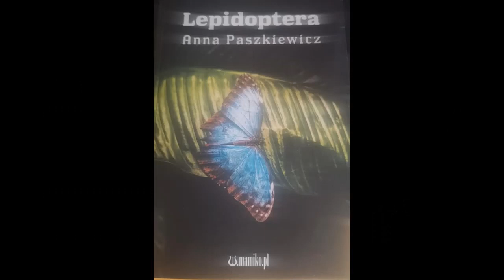Anna Paszkiewicz zmiluj sie...Czyta: Bogdan Dmowski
Lepidoptera Wydawnictwo mamiko.pl Nowa Ruda 2022